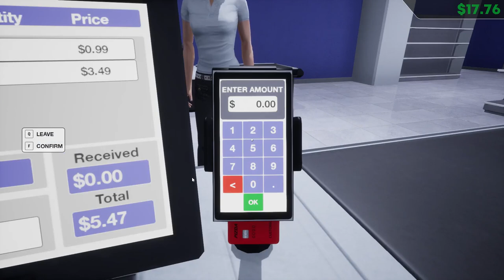Grocery Store Simulator: Prologue ( Simulator 2024)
Motel Manager Simulator :

Manage a grocery store in Grocery Store Simulator: Prologue. This free version includes basic co-op gameplay, stocking, and checkout tasks.
 Ideal for a quick taste of the full game, with some limitations.